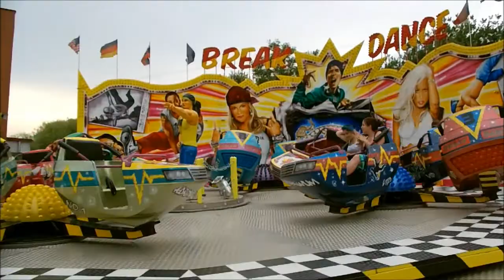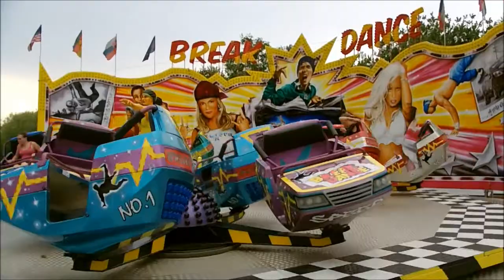Sázavská pouť 2012 (Atrakce Break Dance) - Offride ve dne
Atrakce Break Dance na Sázavské pouti 2012 točená zvenku, jedna jízda pro jednu osobu: 50 Kč, natočeno 5.7.2012